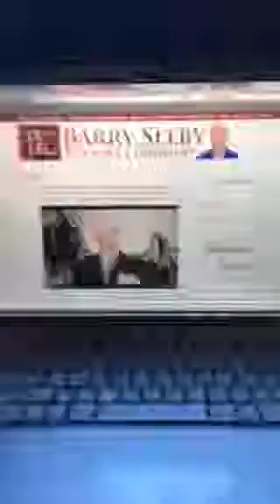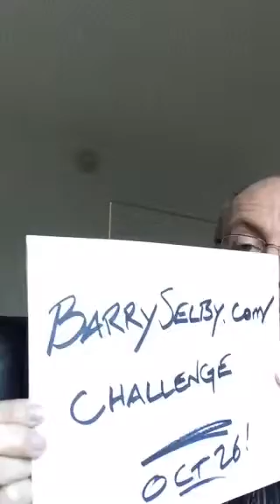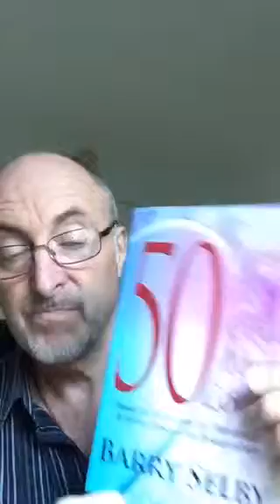❤️❤ 10-Day Love Rules Challenge ❤️❤️ Day 4: About Your Partner ❤️❤️